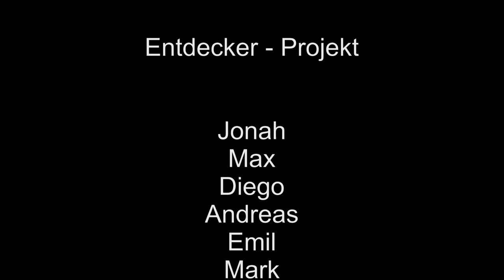Brühl Beurbarung - ein Stadtteil zum Entdecken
Der Film, der beim Tenni Stadtteilprojekt im Sommer 2015 entstanden ist.